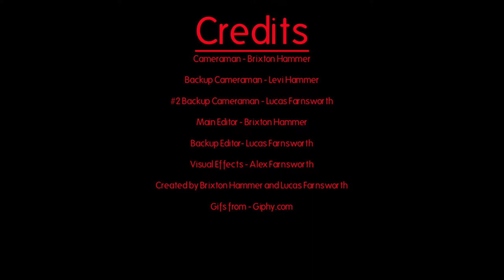A Dummy's Guide to Superpowers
11th Annual CSD Film Festival
Middle School Short Film
by Brixton Hammer, Levi Hammer, Gabe Carlton, Dawson Hammer, Danny Pearson, Lucas Farnsworth, Alex Farnsworth - Mount Jordan Middle